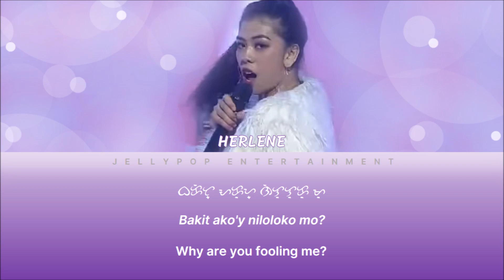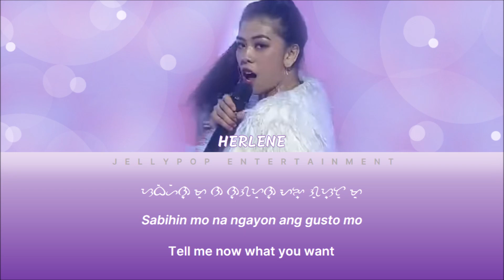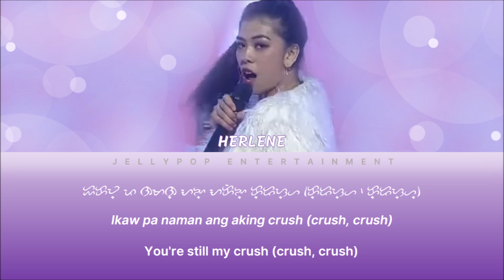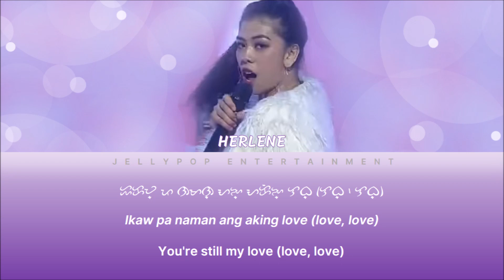HERLENE 'HIPON' BUDOL - TALIKODGENIC MAN AKO [COLOR CODED LYRICS BAY/FIL/ENG]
Artist: Herlene Budol (more known as "Sexy Hipon")
Song: Talikodgenic Man Ako